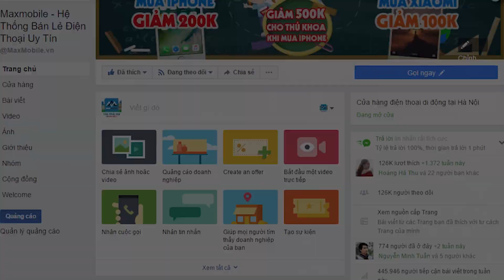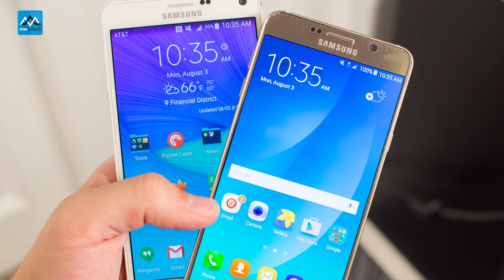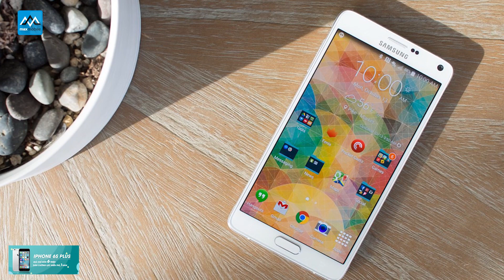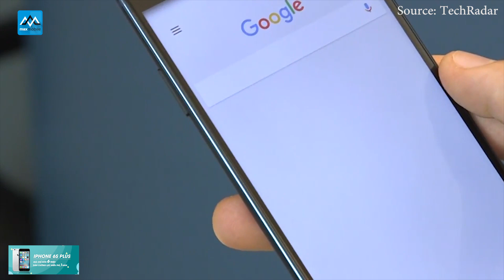Maxdaily 17/08: Galaxy Note 8 chưa ra đã “thua sấp mặt” iPhone 7PLus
Hiện tại, Maxmobile đang triển khai Event Phụ kiện đồng giá - Chỉ 29K hàng hàng và Event Giờ Vàng Giá Sốc giảm giá khi mua điện thoại và tặng quà hấp dẫn hàng tuần. Các bạn hãy theo dõi fanpage Maxmobile để liên tục nhận được nhiều phần quà Hấp dẫn nhé

Kết bạn giao lưu, đặt câu hỏi với các Review, MC của Maxchannel:

►Các sản phẩm iPhone mới 100%, cũ, xách tay Nhật, Mỹ...

►Các sản phẩm của Xiaomi xách tay, chính hãng

►Hệ thống showroom Maxmobile:
Thời gian mở cửa: 8h - 21h tất cả các ngày trong tuần

» Showroom 1: số 106 Thái Hà, Đống Đa, Hà Nội
» Showroom 2: số 12  Xuân Thủy, Cầu Giấy, Hà Nội